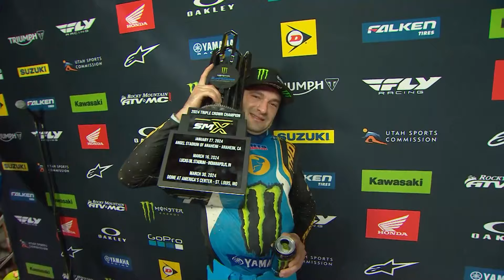Supercross Round #12 450SX Highlights | St. Louis, MO The Dome At America's Center | Mar 30, 2024